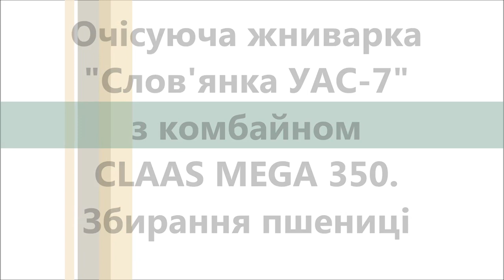Очісуюча жниварка "Слов'янка УАС-7" з комбайном CLAAS MEGA 350. Збирання пшениці (2016)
Збирання пшениці очісуючою жниваркою "Слов'янка УАС-7" агрегатованою з комбайном CLAAS MEGA 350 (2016)

Уборка пшеницы очесывающей жаткой "Славянка УАС-7" агрегатированной с комбайном CLAAS MEGA 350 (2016)